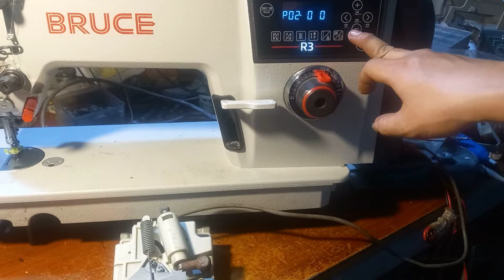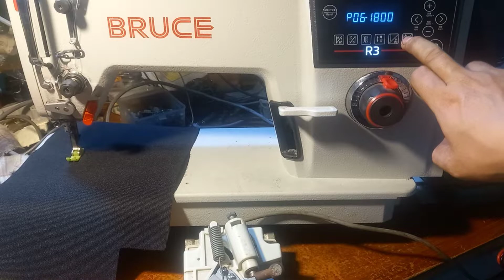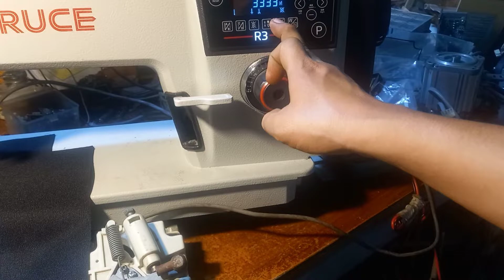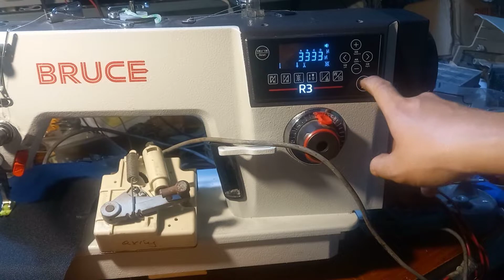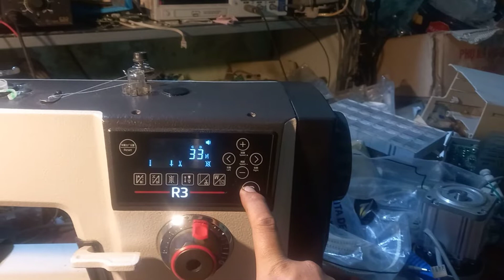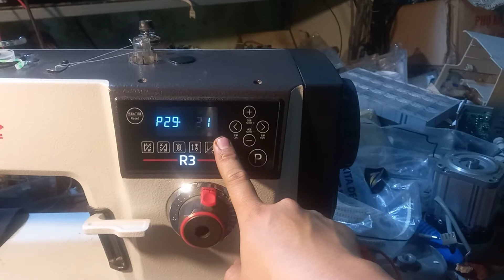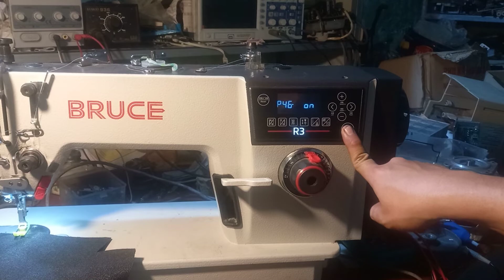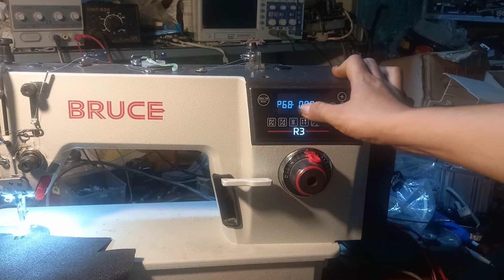Hướng dẫn Cài đặt tham số máy 1 kim Buce R3( phần 2)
Hướng dẫn cài đặt tham số máy 1 kim Bruce
Máy 1 kim jack a4b
Máy 1 kim jack
Jack a4b
Jack a4f
Bruce Ra3
Bruce Ra4
Bruce R3
Bruce R4
Bruce R3000
Bruce R4000